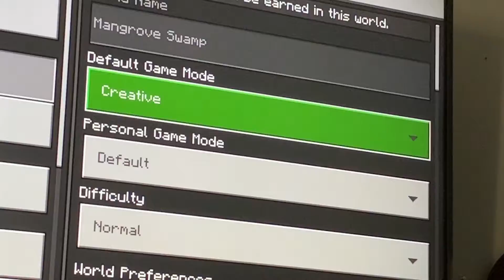Baby junior plays Minecraft part 1